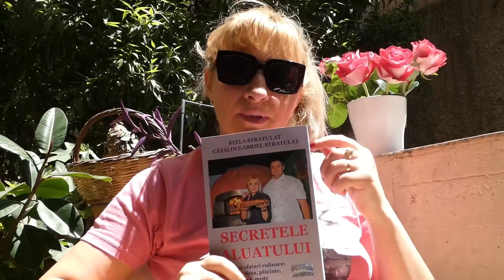Daily Vlog #12 din 40. Reusesti doar daca iti infrangi frica.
In acest vlog va plimb din nous si vorbim despre viata,frici,pierderi si reusite. Sper sa va placa si aceste imagini.